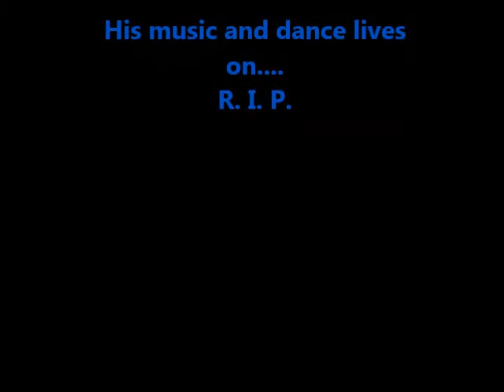Michael Jackson Tribute Music Video